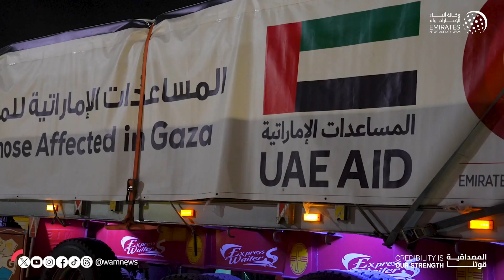عبور 10 شاحنات مساعدات إماراتية إلى غزة